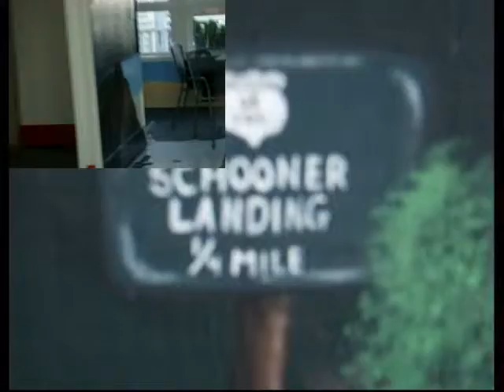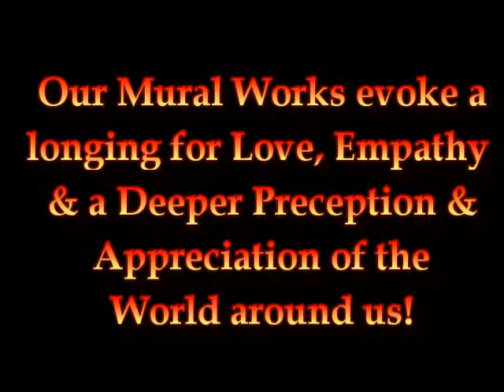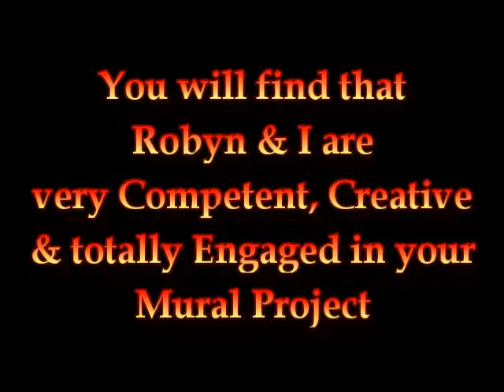Schooner Landing Newport Oregon Commissioned SeaScape Wall Mural January 2012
We are MemoryLaneMurals.com
We offer Wall & Ceiling Murals and Large 4x8 & 4x4 Paintings for your Hotel, Motel, Resort, Home, Church, Resturaunt, Garage, Office or Shop.
From SeaScapes & LandScapes to Classic Cars & Hot Rods to Native American Culture and the great Southwest.
Whether you're Decorating your Resort, Resturant, Home, Church or Office, or perhaps searching for the Perfect Gift for that "Special Someone",. Memory Lane Murals has a Perfect Solution!

Have you ever Reflected on the Pace of Life while watching a Snowcapped Mountain, Resting Deer or a Soaring Eagle?
Central Oregon Artist's Daniel & Robyn Brown have, and they Invite you to share in their Encounters with Classic Cars, Harleys, Lighthouses, Landscapes, Spirituality, Native American, Western, Cartoons, Nature's Creatures, the Seaside, Desert, Streams, Rivers, Lakes and Forest.
Our Murals can transform an ordinary room into a Great Adventure. Swim with Dolphins and Sea Life, explore Space, jump on a Train, Ride a Harley or sit back and enjoy an African Safari. The possibilities are endless...What ever your Dreams can Dream, we bring your Dream to Reality. "We are the Original "Dream Catcher"!

A 50% non-refundable deposit is due two weeks prior to start date of painting (this allows ordering of supplies and scheduling.) Full balance is due on the final day of completion.

Robyn and I are Freelance Mural Artist's.
We Travel constantly for Mural Commissions across America, for both Commercial and Residential Clients.

Our Mural Works evoke a longing to express Love, Empathy and a Deeper Perception & Appreciation of the World around us.

We refer to them as WALL-SCAPES

Robyn & I are gearing up for the New Year of Creating and Painting America Beautiful!!!

Our most valuable Asset is our Ability to Transform every Mural Project from Dream to Reality.

You will find that Robyn & I are very Competent, Creative and totally Engaged in your Mural.

Each Mural Project is Unique and demands our complete attention, that's what keeps our Works interesting!

We take enormous pride in what we do. Give us a shot at your next Mural Project.

Make 2012 your year to be an Artful part of your Community!

Daniel J Brown - Artist, Author, Illustrator, Christian Comedian, and Freelance Environmental PhotoJournalist

Today is the Future God Promised you Yesterday!

"Let us endeavor to live so that when we die even the undertaker will be sorry" Mark Twain

, Links to all of Central Oregon Business's, Internet Video Marketing, Central Oregon Business, Bend, Sunriver, Lapine, Redmond, Sisters, 97739, 97702, 97701, 97707